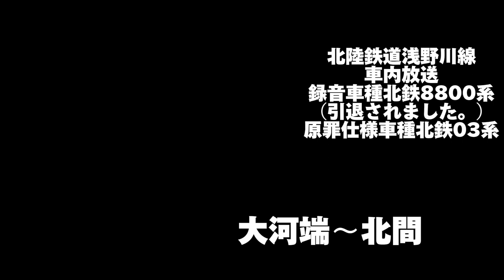[車内放送]北鉄鉄道浅野川線北鉄金沢～粟ケ崎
今回は北鉄浅野川線の車内放送を録音しました！
ほくりくせんご協力ありがとうございます😊

JR時代の全駅メロ